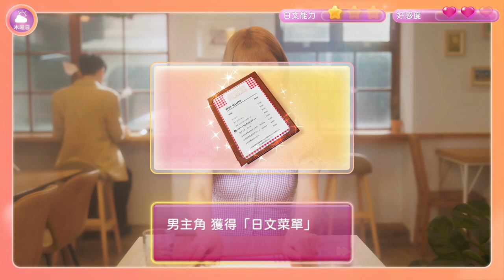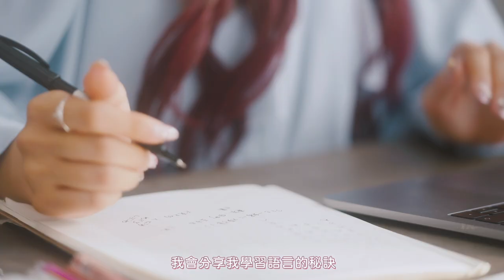生活日文輕鬆學｜阿部瑪利亞教你實用日語會話｜線上課程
正統日本人Ｘ台大語文中心老師
阿部瑪利亞教你輕鬆學日文，道地開口說！

由「正港日本人」阿部瑪利亞，與專業日語老師共同打造兼具專業和趣味的課程，從五十音開始循序漸進，教你從基礎開始掌握日語，包括文法、句型、發音等必學單元。

再進階教你日常、旅遊、購物、美食、動漫五大情境用語，還有最道地的日本人聊天術，無論是旅遊購物、追劇追新番，還是看推特，用學習日文，更深入了解你的興趣！

PPX｜Next Master
攜手各領域頂級創作者共同合作線上課程，用影響力讓知識傳播。透過最專業的內容和影音體驗，帶領你享受學習，愛上更理想的自己。